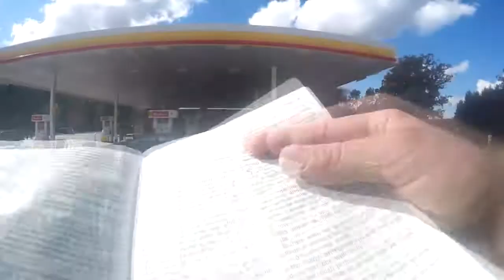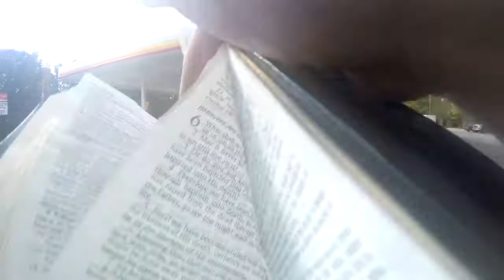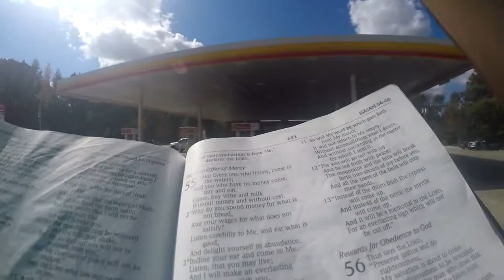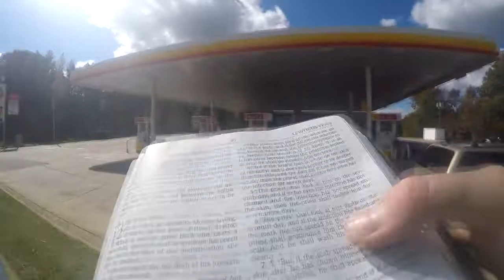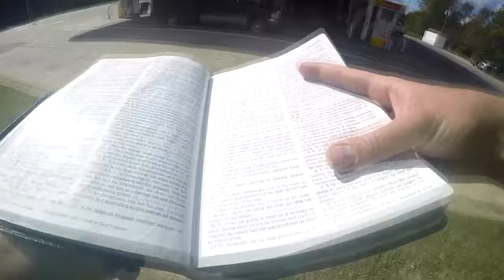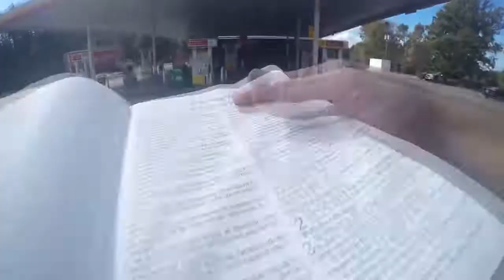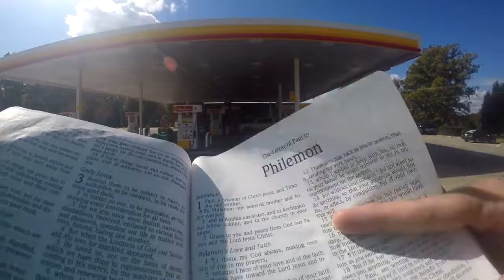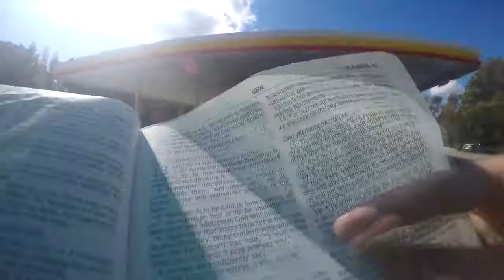Justification By Grace -- Romans 3:24 -- Gas Station